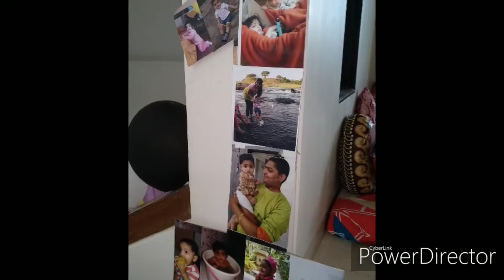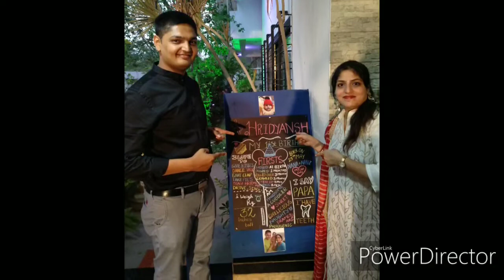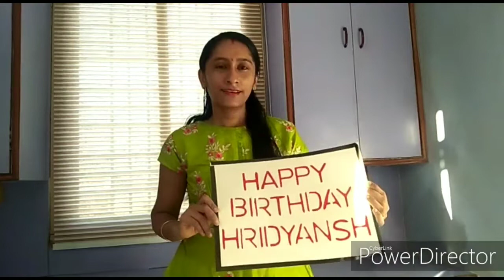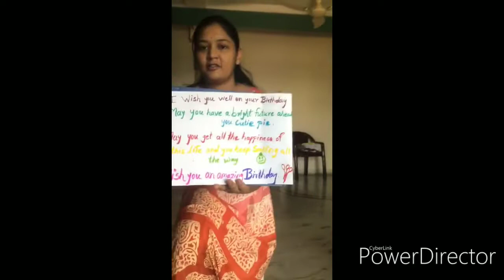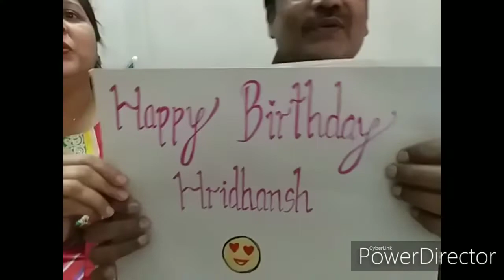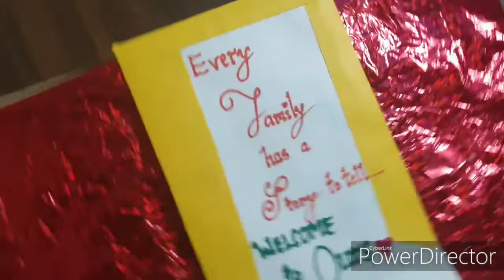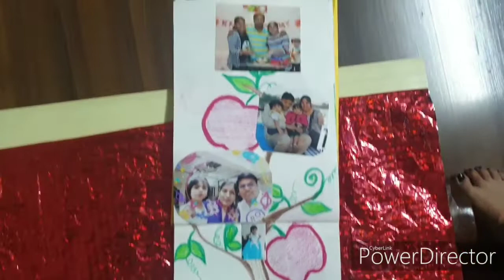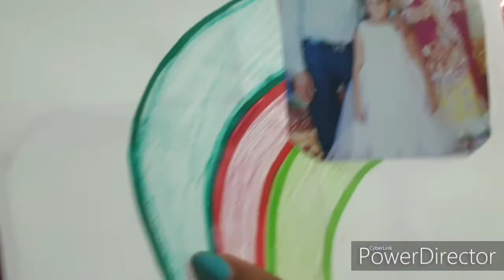HRIDANSH 3rd BIRTHDAY🎂 💝CELEBRATION💝-👨‍👩‍👧‍👦 FAMILY THEME👨‍👩‍👧‍👦....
Your return gift🌟 lies in the end,
Do checkout full video for joy ride
🙏 thank you for blessings and lovely wishes.. 🥰I love u all🥰